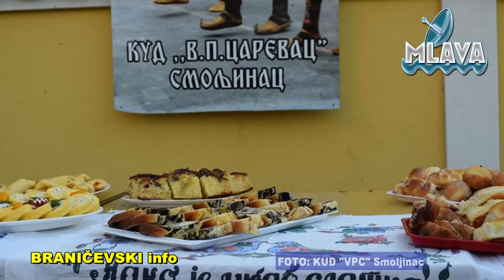KUD "Vlastimir Pavlović Carevac" Smoljinac, Dan tradicije (RTV MLAVA 15.09.2021.)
U okviru Dana srpskog jedinstva, slobode i nacionalne zastave u Smoljincu je sproveden program pod nazivom "Dan tradicije" porti smoljinačke crkve realizovao domaćin KUD "Vlastimir Pavlović Carevac"